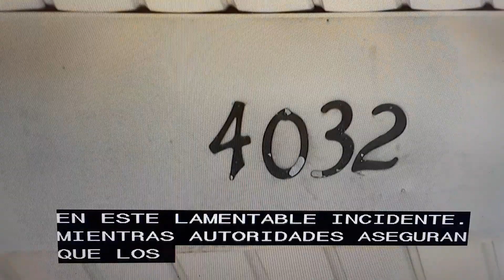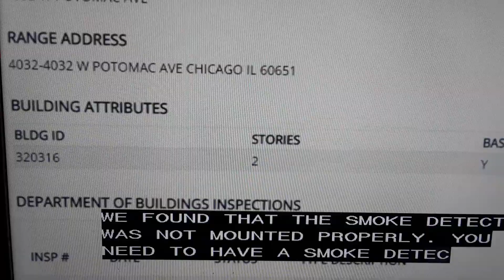Menores fallecen en incendio.